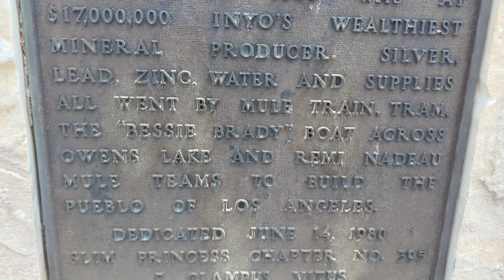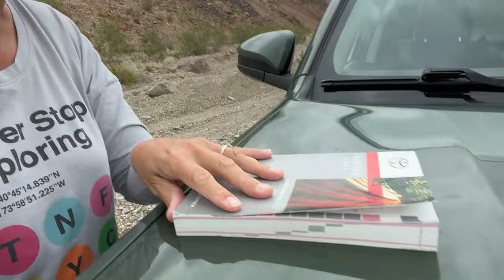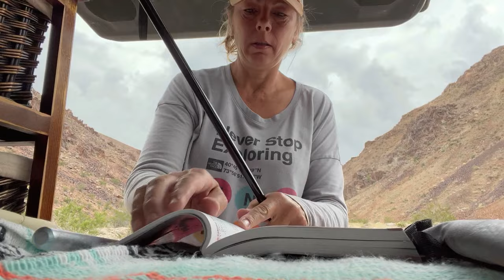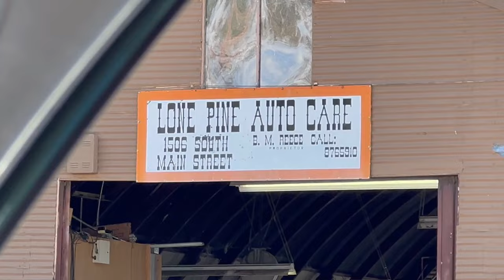What have I done? I sure hope someone helps me.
Lesson learned...
Road trip turns into a disaster.

Ghost Town Living
Living and documenting,  Cerro Gordo

-A Solitary man by Lars Eriksson
-The Grim Reaper by Roof